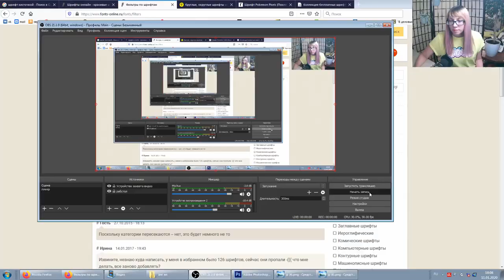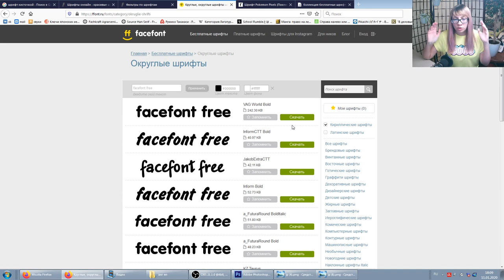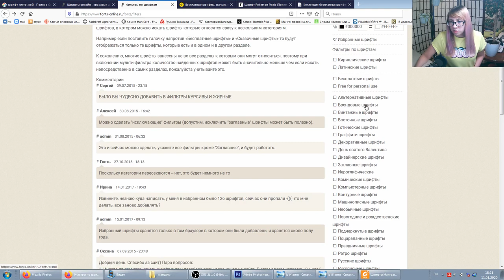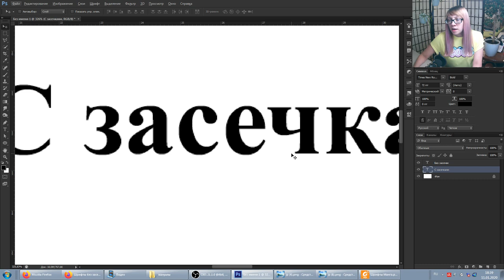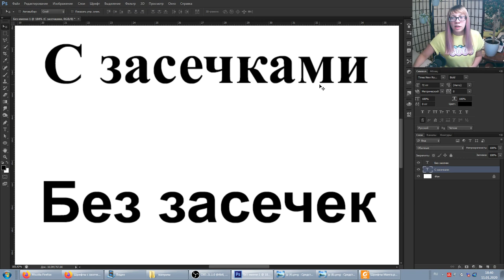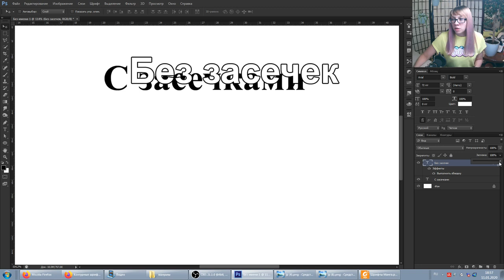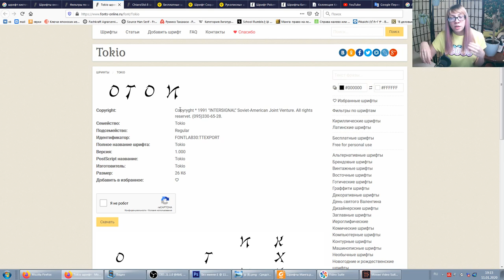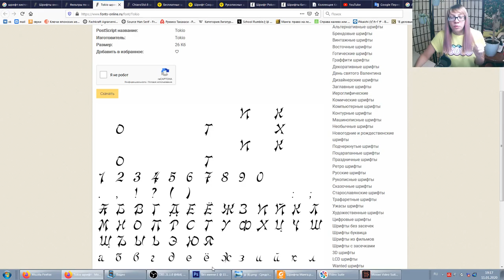Тайп - урок 9 - как искать шрифты, не зная точного названия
Шрифтов с каждым годом становиться всё больше и больше. Как же найти тот самый, который подойдёт именно для той надписи, которую вы сейчас тайпите? Какие бывают категории шрифтов? Что ещё следует учитывать при поиске? Об это рассказываю в этом видео.

И конечно же ссылочка на мою коллекцию шрифтов (она даже периодически обновляется!)